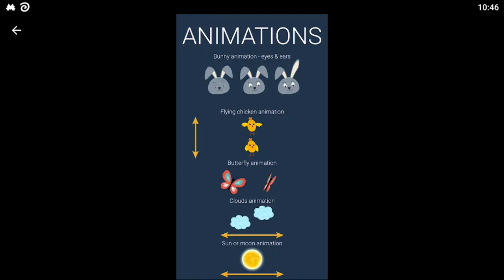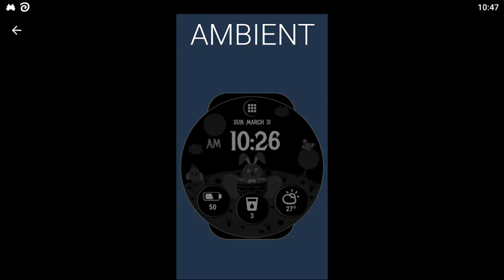Easter Watch Face HuskyDEV (PC) Screenshots - One Minute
Easter Watch Face HuskyDEV on Android, iOS, PC - Google Play.
The Easter Watch Face is fully compatible with Wear OS 2 and Wear OS 3 and is compatible with all Wear OS watches

Wear OS 2 and Wear OS 3 integrated features
• external complication support
• fully standalone
• iPhone compatible

The Easter Watch Face has a perfect look and is built for use every day, it simplifies many use cases such as launching programs or being informed about watch battery usage.

The application is completely free and has basic features and options. You can also purchase the PREMIUM version with many useful features and options.
Genre: Personalization. E - Everyone